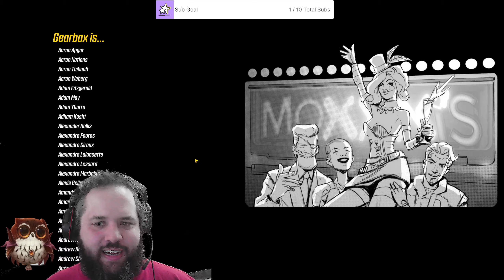A selection of the good parts.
A mix of Borderlands 3 and War Thunder streaming gameplay.